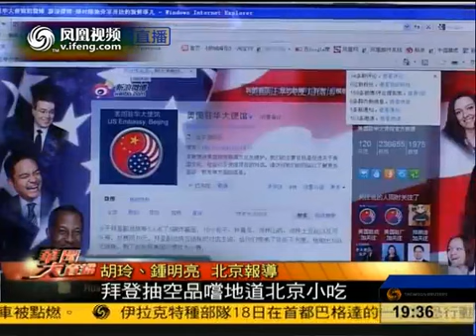美國副總統拜登品嘗北京地道小吃與民眾互動熱絡 Bidens Dine with Beijing Locals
要想吃炒肝，鼓楼一拐弯。鼓楼东侧的姚记炒肝店，竟然把访华的美国副总统拜登都吸引来了（见图）。不过，拜登一行并没入乡随俗地吃店内特色的炒肝、卤煮火烧，而是点了5碗炸酱面。直到拜登走了，"姚记"一家子也没明白，美国副总统为何对他们情有独钟。

访小店不坐包间坐大堂

昨天下午1时25分，鼓楼前的马路上，美国大使馆的车队快速驶来，停在了鼓楼东侧。连路边的市民都知道，访华的美国副总统拜登来了。大家都以为拜登的目的地是鼓楼，但眼尖的市民发现，车队的目的地是鼓楼东侧的姚记炒肝店。

大约半个多小时后，车队离开，记者随后进入店内，此时的顾客并不多。在里侧的一个包间里，姚记炒肝店第二代传人之一的姚燕，向记者讲述了拜登来店内吃午饭的前前后后。

姚燕说，前天中午，美国大使馆就派了两个人到店内调查，出示了名片，拍摄了店内的情况，但也没说拜登要来，他们也没在意。昨天上午10时左右，他们得知拜登要来店里吃午饭。"没接待过这么高级别的贵宾，我们都不知道该怎么准备好了。"姚燕说，这个消息让他们既惊喜又紧张，家里人全都赶到店里做准备。收拾了一个包间，还准备了崭新的餐具。"就是这个包间。"姚燕指着记者所在的包间说，拜登来了以后，表示要坐在大堂，餐具也和其他食客的一样。

席间向其他客人"道歉"

1时30分，拜登带着孙女，在新上任的美国驻华大使骆家辉的陪同下，走进店里。姚燕说，有人告诉她，按照美国的习惯，店主要到门口迎接，当她刚走到门口，拜登已经进来了。"他很友善，亲切不失诙谐。"姚燕说，拜登进来后，和其他客人热情地打招呼。由于语言不通，拜登较多地采用肢体动作，拍拍肩膀，握握手，客人则报以掌声。

席间，拜登还向其他客人道歉说："对不起，打扰大家吃饭的时间了。"在翻译的同声传译后，食客回应"没关系"。拜登还故意坐到另一桌食客旁边，让大家误以为他要一同就餐时，拜登笑着又坐回自己的位子。

对于客人拍照的要求，拜登没拒绝，还和姚燕等人亲切交谈。姚燕说，她家有个亲戚在美国定居，拜登听说后，询问住在哪个城市，并邀请姚家今后到美国时，可以去找他玩。姚家9岁的姚忆茗给拜登等人送餐巾纸，拜登高兴地说了"谢谢"，并搂着她合影。

临别之际，拜登和姚家的十余口人以及伙计一起合影，姚燕对拜登的临别赠言是：祝两国更加繁荣富强，两国人民幸福安康。姚燕说，拜登回应"你就是一个很好的外交家"后乘车离开，整个就餐时间只有20多分钟。

小约瑟夫·罗宾内特·"乔"·拜登（Joseph Robinette "Joe" Biden, Jr.，1942年11月20日－），美国特拉华州的律师和政治家，現任美国副总统。

他属民主党籍，是特拉华州的前任資深联邦参议员。拜登連任六届任期，是该州服务时间最长的参议员。他是美国第110届国会的参议院「外交委员会」主席，且曾经担任参议院「司法委员会」主席。

拜登参加了1988年美国总统选举民主党内初选，并失败。[1]他于2007年1月30日向联邦选举委员会备案，正式参加2008年美国总统选举。2008年1月3日，在艾奥瓦州初选失利后退出。

2008年8月23日，美国民主党总统候选人、国会参议员奥巴马宣布，选择乔·拜登为他在2008年美国总统选举中的竞选伙伴。一般認為奧巴馬有意借重拜登豐富的外交事務和國家安全經驗，補齊自己被外界批評不足的區塊。